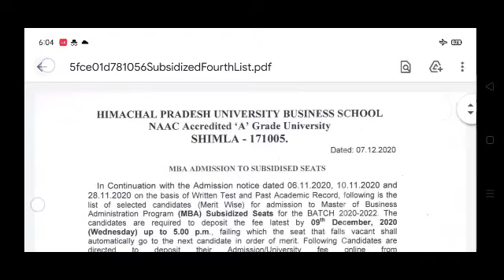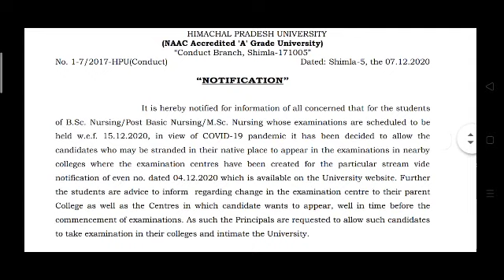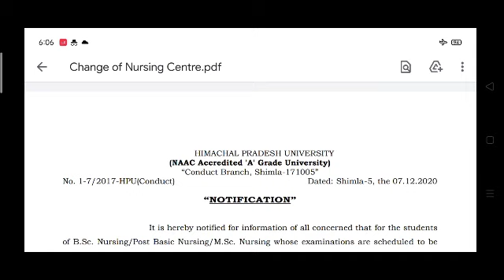एचपीयू ने अभी अभी जारी किए ये 3 नए नोटिफिकेशन||HPU LATEST IMPORTANT UPDATES||HP NEWS